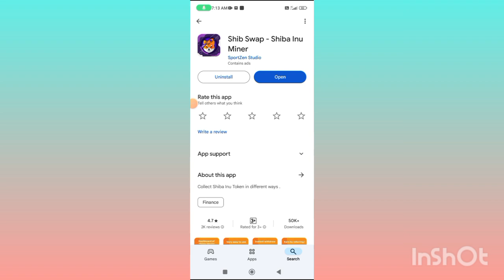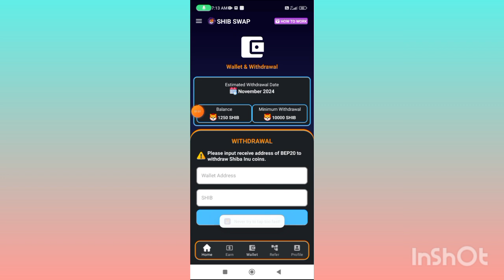Shib Swap App Real or Fake | Shib Swap App withdrawal kaise karen | Shib Swap Ap full Review